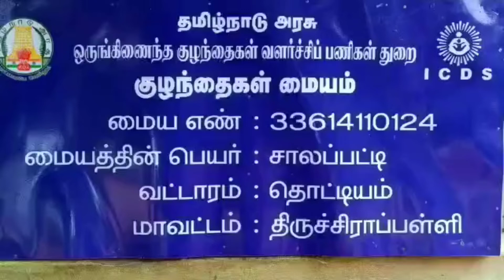Day in Awc /அங்கன்வாடி மையம்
poshan abiyan